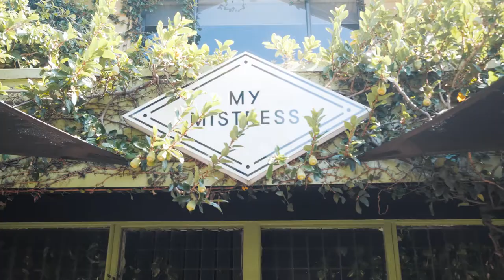Introducing V Clayfield, Brisbane | Boutique apartments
A tour of V Clayfield, Boutique Brisbane apartments in a sought-after suburb.